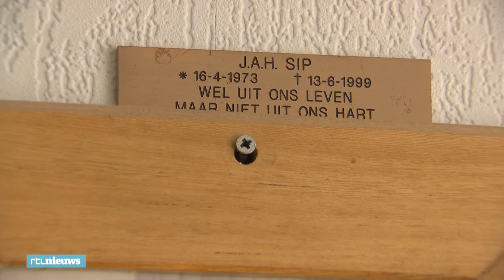Annekes dochter werd vermoord - RTL NIEUWS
Begin deze week hield de politie in Rotterdam een 58-jarige man aan. Hij wordt verdacht van de moord op twee, en mogelijk zelfs vijf vrouwen, in de jaren tachtig en negentig. Anneke Gerrits uit Nijmegen verloor in die periode haar dochter Jeanette Sip. Zij was prostituee in Rotterdam. Ook Jeanette zou door de verdachte vermoord kunnen zijn.